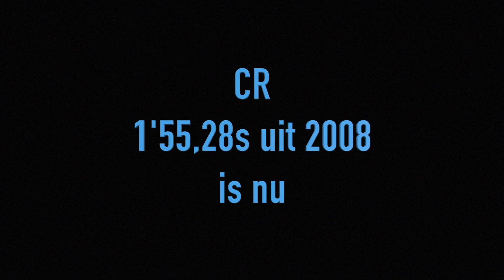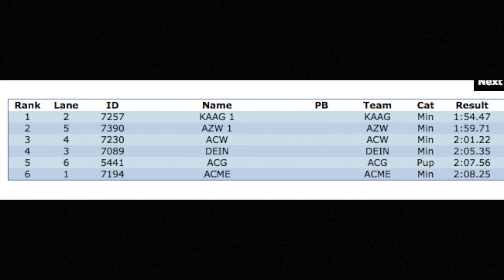CR miniemen Meisjes 4*200m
Op onze eigen aflossingsmeeting van 19 februari 2017 liepen Manon Baetsle, Louise Diouf, Amélie Sonneville & Yelena Boone een nieuw clubrecord, de nieuwe miniemen besttijd is nu 1'54,47ss